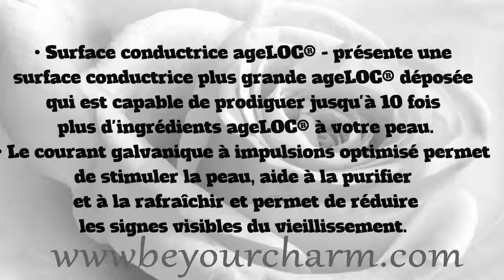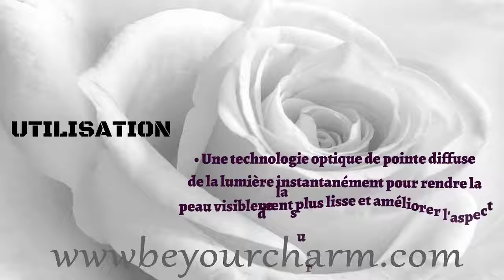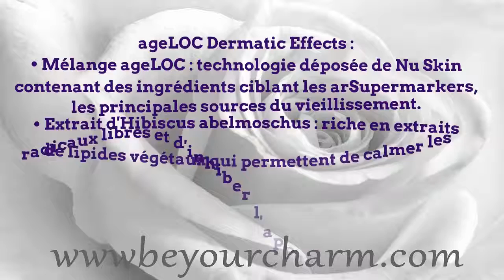BE YOUR CHARM ageLOC Galvanic Body Spa- FRENCH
ageLOC Galvanic Body Spa
Le kit ageLOC Body Trio contient le nouvel
ageLOC Galvanic Body Spa et deux produits
anti-âge haute technologie pour le corps,
l'ageLOC Body Shaping Gel et
l'ageLOC Dermatic Effects, pour regalber,
 lisser et raffermir la peau.